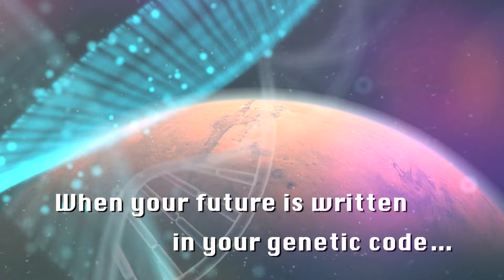"Cradle of Mars," by C.L. Fors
When your place in society is written into your genetic code...are your choices still your own?

Faced with the termination of her project, a geneticist kidnaps her experiment and smuggles the child to Mars. With a fresh start, and freedom from the Earth council's stringent control, can the Martian colonists overcome a lifetime of oppression and safeguard the future of humankind on Mars?

The first book in C.L. Fors' Primogenitor series is a science-fiction epic of humanity, stolen and reclaimed.

Our team here at The Book Break recommends you check out this Science Fiction book by C.L. Fors. Science Fiction fans will enjoy all the books in the Primogenitor series!